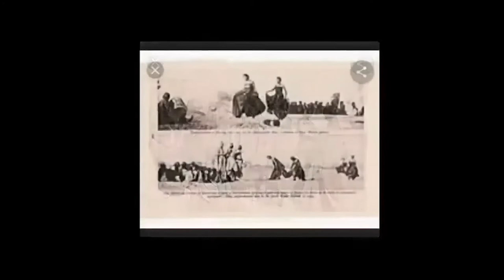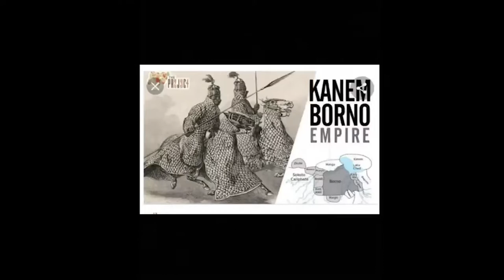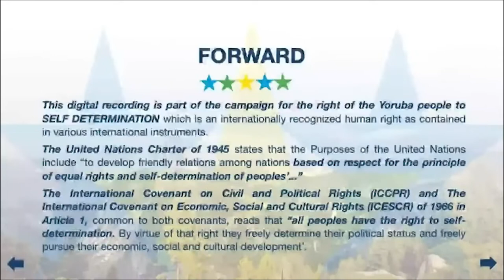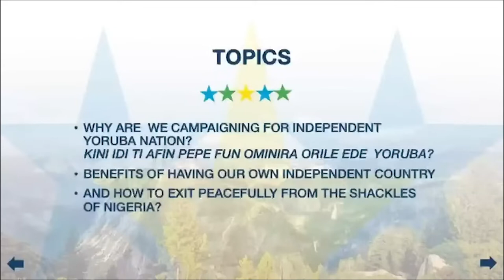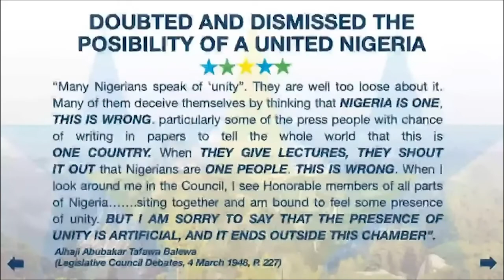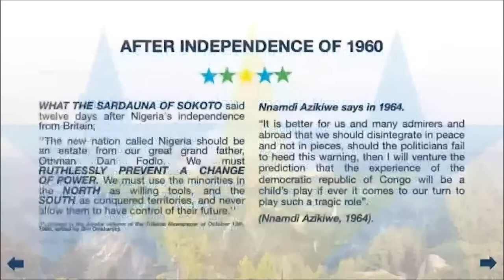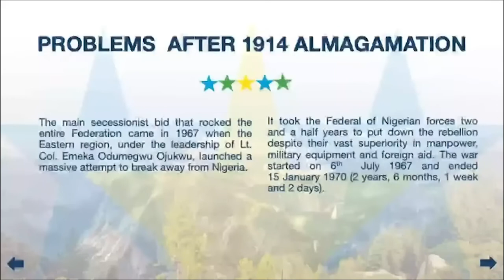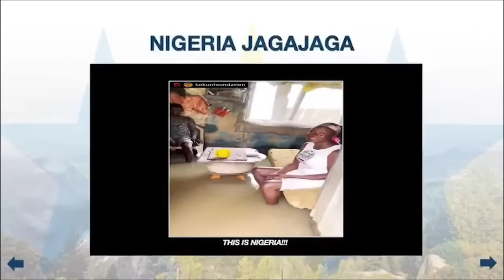Yoruba Gazette 2 Change&Transform (Atunse Ati Irapada)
Motto: Change & Transform (Atunse Ati Irapada)

Yoruba Global Youths seeks to improve the capacity of youth-led and youth-serving institutions and engage young people, their families and communities so that youth can reach their full potential.

YOUTH DEVELOPMENT
Yoruba Global Youths promotes a shared understanding of positive youth development (PYD) whereby young people are empowered to reach their full potential.

TECHNICAL GUIDANCE
Compiling and sharing resources that take an evidence-based approach, we provide practitioners and researchers with the necessary tools to continuously improve the effectiveness of youth development practices.

LEARNING NETWORK
Together we are united in our aim to support the transition of Yoruba young people into healthy, productive adults.